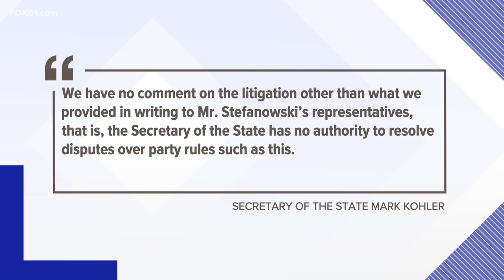Connecticut GOP governor candidate sues state after Independent nomination vote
“We're confident that we're on the right side of history on this,” said the Independent gubernatorial candidate Rob Hotaling.